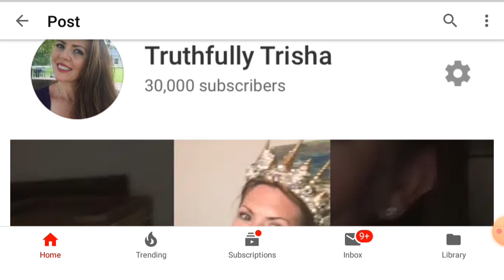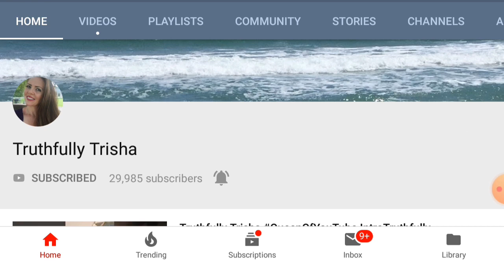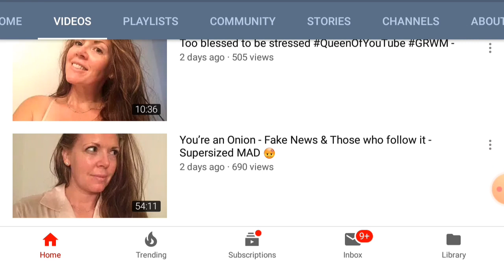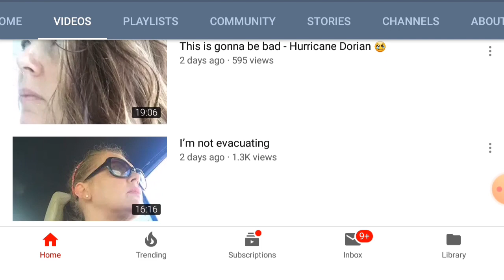Truthfully Trisha Just Hit 30k Or Not? Real Or Fake.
Please note this video is intended for commentary and entertainment purposes only.